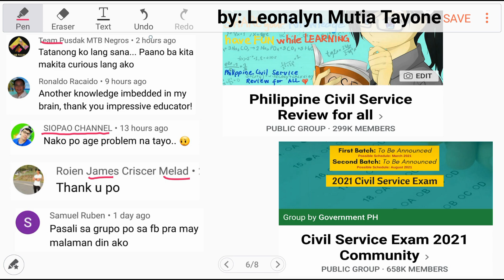FRACTION PERCENTAGE to Decimal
PERCENTAGE:
1.) What percent is equivalent to 0.0025
a. 25%
b. 2.5 %
c. ⅕ %
d. ¼ %

2.) One fourth PERCENT in decimal form is
a. 0.25
b. 0.025
c. 0.0025
d. 2.5

Pang CSE style:
3.) A one fourth percent of a number is 25. What is the number?
a. 100
b. 1,000
c. 10,000